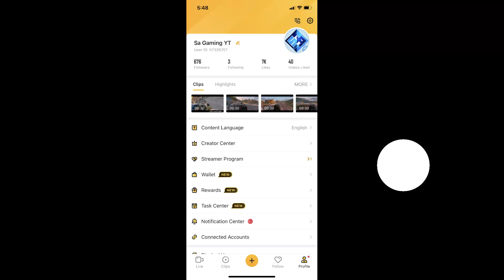Raja Raja Cholan Song ft,SP Choudry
Game in Video GTA 5 Roleplay @ Thalainagaram RP

Steam id : Sathish.Sa

Gaming Rigs PC & Mobile
Mobile :  iphone11
Pc Specs :
Motherboard: Asus Prime B450M-A
Processor : Ryzen 5 3600
Ram : Corsair Vengance 8GB DDR4 3200MHZ
           A Data 8GB DDR4 3200MHZ
SSD : Crusicial MX500 series 250 gb
SMPS : Corsair 650W
Cabinet : Deepcool D-Shield V2
HDD : Seagate 1tb
GPU : Gigabyte RTX 2060 Super
Monitor : ASUS 24inch 60Hz
Keyboard : Red Gear Mechanical keyboard
Mouse : G502 Logitech
Headphones : Cosmic Equinox Europa